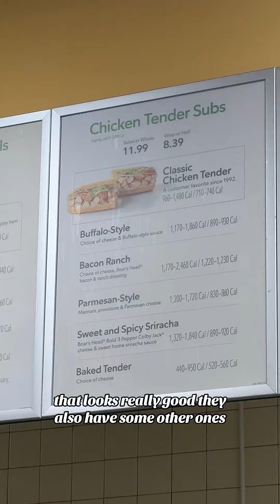Trying Publix subs for the first time!